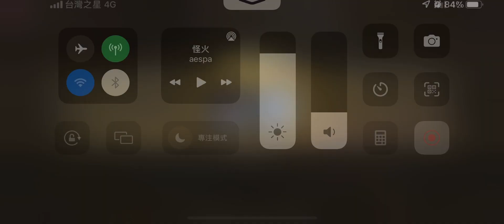真·三國無雙 霸 這樣就結束了嗎？